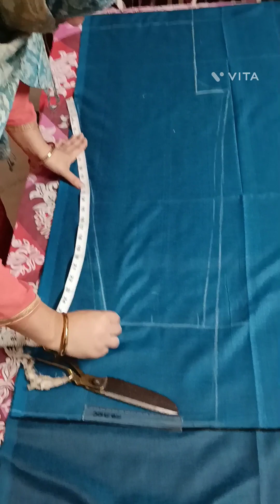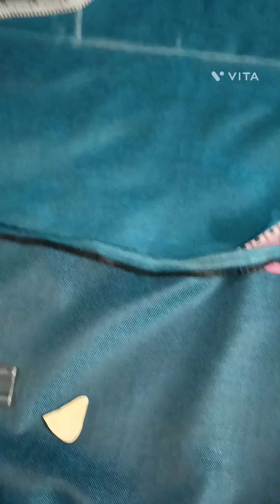very easy pant trouser cutting and stitching women's pant cutting and stitching..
Easy Trouser Cutting..